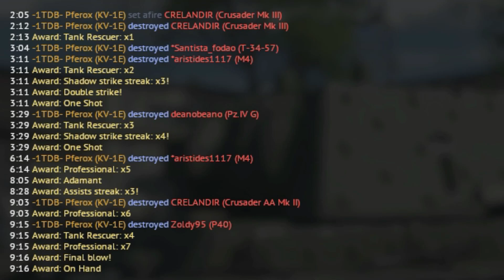War Thunder Sucks Slow But Sure With Gusto 052720